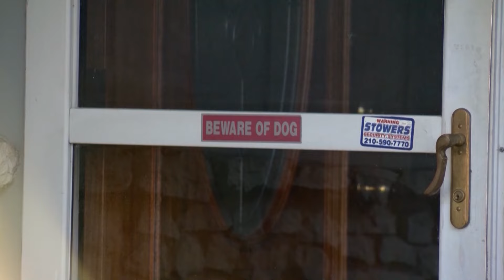City councilwoman wants owners of dangerous dogs to face stiffer penalties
Marina Alderete Gavito, the City Council representative for District 7, also proposed ways to cut down on San Antonio's stray dog population.